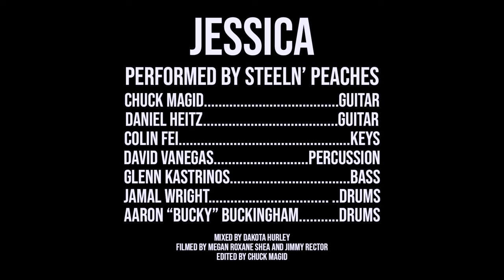Steeln' Peaches /// Jessica /// Live at Orange Blossom Jamboree 2022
Steeln' Peaches perform Jessica by The Allman Brothers Band at Orange Blossom Jamboree 2022 in Brooksville, FL.

Steeln' Peaches is a Central Florida based Allman Brothers Revue project exploring the songs of the ABB through their own musical delivery.  Check links for more info!